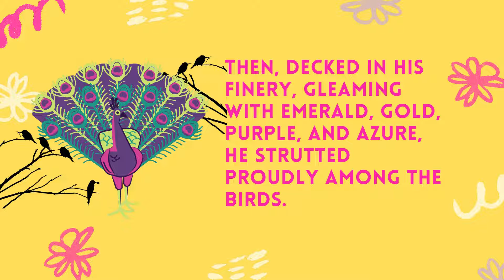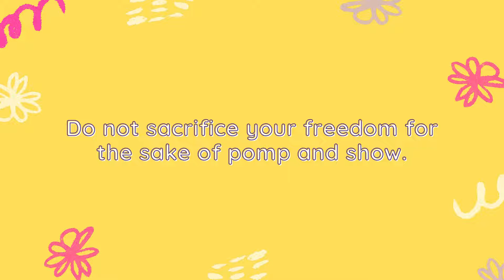Aesop's Fables for Children: The Peacock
Aesop's Fables for Children